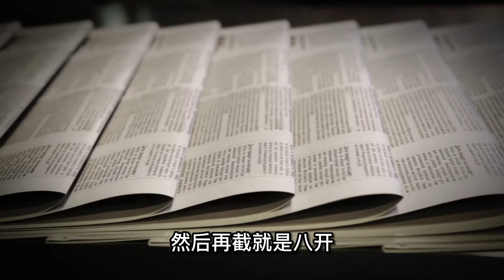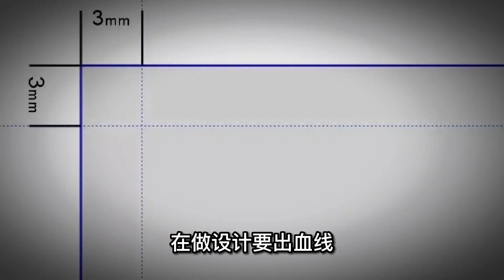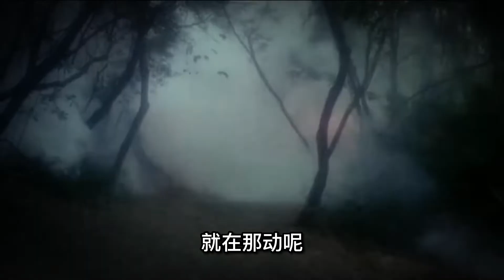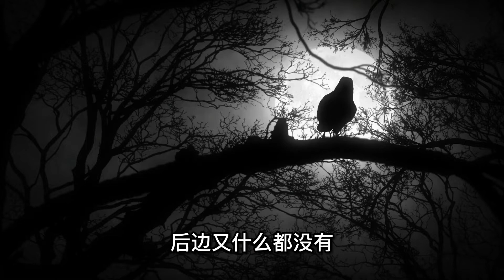荒村怪谈，我还是个孩子，吓唬我不用这么大阵仗吧！｜都市传说｜老友老U｜老U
每天讲一个灵异故事，希望老朋友们能够喜欢，关注你的老友老U，每天都有新故事。